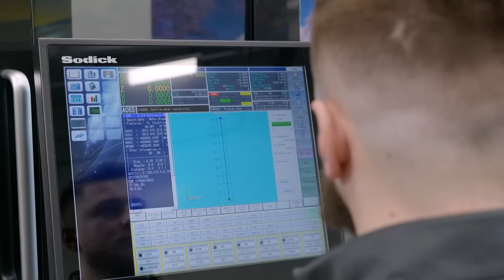Save up to 30% on your wire consumption - Calling EDM machinists!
As a market leader in the EDM sector, Sodi-Tech EDM Ltd is continually going from strength to strength with a rapid upturn in sales performance. As a company that offers a diverse scope of technology that ranges from EDM wire, EDM die-sinking, EDM hole drilling, injection moulding machines, high-speed milling and additive manufacturing machines – the Warwick supplier of high-end Japanese machine tools has just recorded its best sales quarter for over a decade. Lyndsey visited their amazing facility in Warwick and spoke with Greg about this achievement.

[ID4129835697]